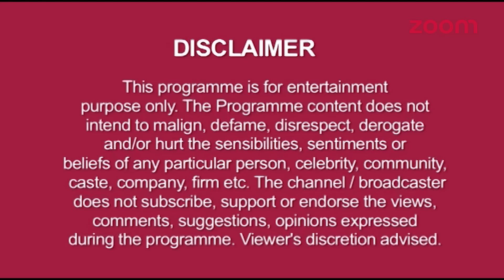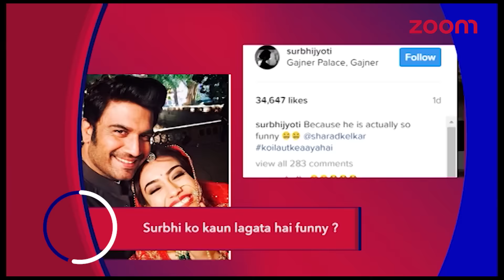Arjun's Mom Creates A Trouble In Arjun & Maya's Wedding | Harman & Soumya's Moon Dance & More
1. Akshay Kumar On The Sets Of 'Dil Hai Hindustani'
3. Arjun's Bachelorette Party In 'Beyhadh'
4. Arjun's Mom Creates A Trouble In Arjun & Maya's Wedding In 'Beyhadh'
5. 'Bhabi Ji Ghar Par Hai' Celebrates Completion Of 500 Episodes
6. Bihaan & Thapki's First Night In 'Thapki Pyar Ki'
7. 'Bin Kuch Kahe' Stars In Jaipur With
8. Chakor To Save Suraj In 'Udaan'
9. Harman & Soumya's Moon Dance In 'Shakti - Astitva Ke Ehsaas Ki'
10. Harman & Surbhi's Fight In 'Shakti - Astitva Ke Ehsaas Ki'
11. 'Kaabil' Star Cast On The Sets Of 'The Kapil Sharma Show'
12. Kartik & Naira's Hawaiian Look In 'Yeh Rishta Kya Kehlata Hai'
13. Kartik's Funny Dance In Girls Bachelorette Party In 'Yeh Rishta Kya Kehlata Hai'
14. Kishwer Merchant & Suyyash Rai's Amazing Pictures From Their Honeymoon
15. Kushal Tandon AKA Arjun Reveals About Groom's Look In 'Beyhadh'
16. Manoj Santoshi Writer Of Bhabi Ji Ghar Par Hai Talks About The Show
17. Maya Becomes Arjun's Bride In 'Beyhadh'
19. Rita's New Look In 'Sanyukt'
20. Saanjh Attends Arjun's Wedding In 'Beyhadh'
22. Shesha & Shivangi's Tandav Dance In 'Naagin 2'
23. Shweta Basu AKA Nandni To Play A Double Role In 'Chandra Nandni'
24. Simar To Worry About Anjali In Sasural Simar Ka'
25. Sneak Peek Into Parth & Shorvori's Dance In 'Dil Se Dil Tak'
26. Soumya To Get Emotional For Harman In 'Shakti - Astitva Ke Ehsaas Ki'
27. 'The Voice Of India Kids' Contestants Visits 'Bhabi Ji Ghar Par Hai' Sets
28. Vahbiz's Special Dance On Her Brother's Wedding
29. Vikram's Tai True Face Is Revealed In 'Sasural Simar Ka'
30. Which Actor Does Surbhi Jyoti Finds Funny ?